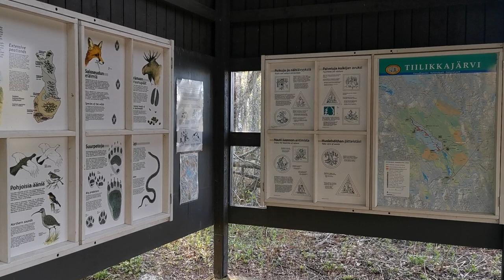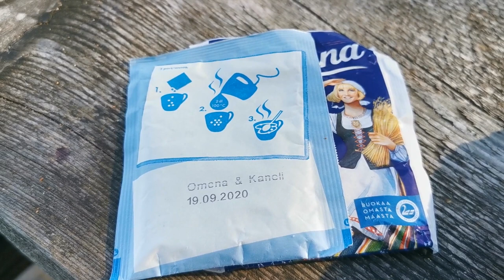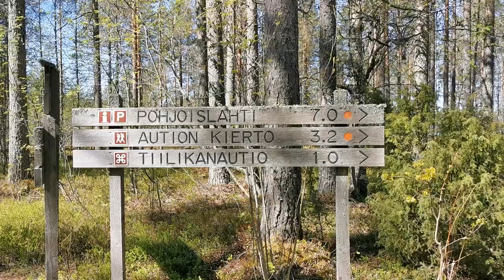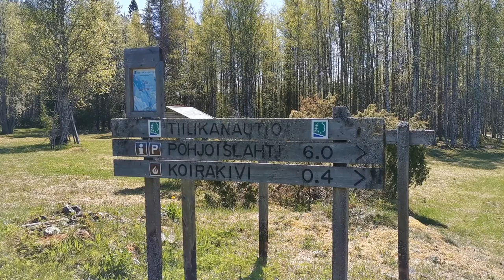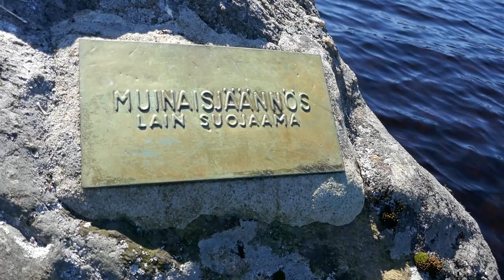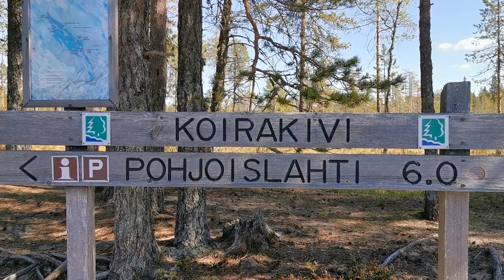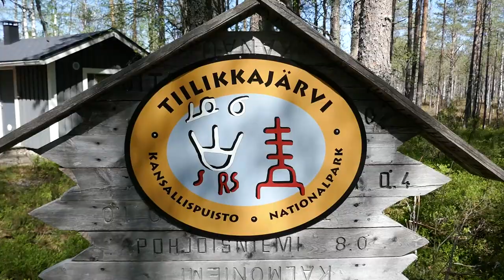Melomassa ja patikoimassa Tiilikkajärven kansallispuistossa | retkeily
Kesäkuu 2020. Melomassa Packraftillä, patikoimassa ja riippumattoilemassa Tiilikanjärven kansallispuistossa kahden yön reissulla yhdessä Hilla Eurasier-koiran kanssa.